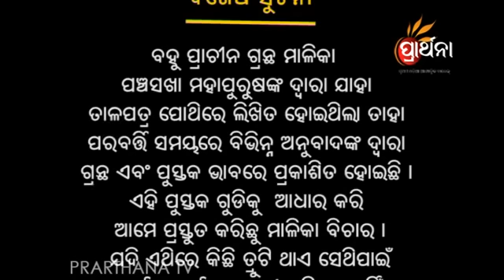କଳି ଯୁଗରେ ଲୋକଙ୍କ ଆଚରଣ କିପରି ରହିବ | Malika Bichar Ep 913 | Prarthana